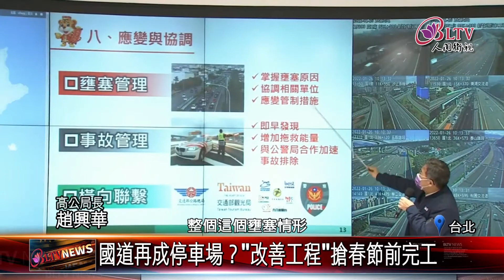20220127 春節避開雷區 高公局估初三車流達尖峰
春節連假，高公局考量，今年9成以上為返鄉車流，多數車輛均能滿載，因此宣布初二前取消高乘載管制；並預估初一開始湧現南下車潮，並在初三達到尖峰；就怕國道再成大型停車場，高公局搶在春節前，將多項改善工程完工，希望緩解車潮，讓民眾順利返鄉。